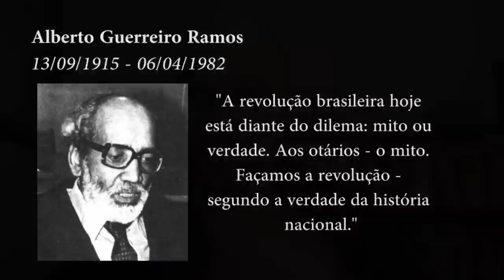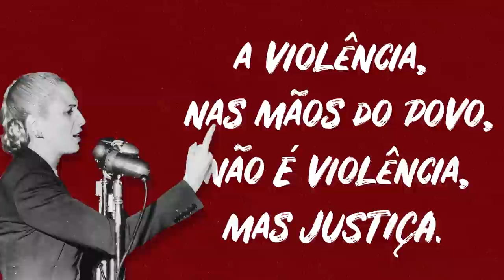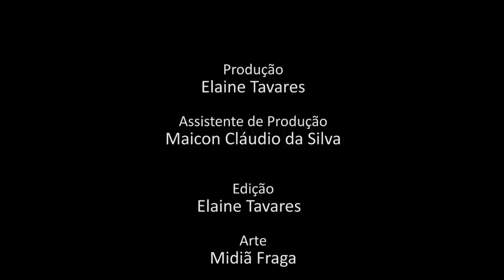Programa Pensamento Crítico - Os novos governos na América Latina (E 122)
Programa de análise da conjuntura brasileira e latino-americana, produzido pelo Instituto de Estudos Latino-Americanos, com a participação de Elaine Tavares, Nildo Ouriques e Waldir Rampinelli. Nessa edição fazendo uma avaliação sobre as propostas dos novos governos que assomam na América Latina.